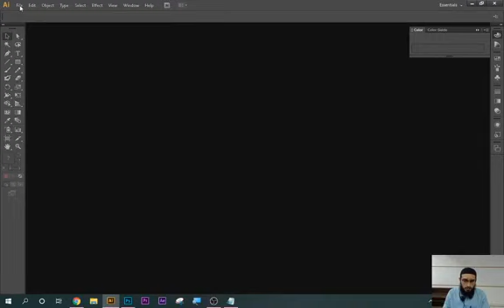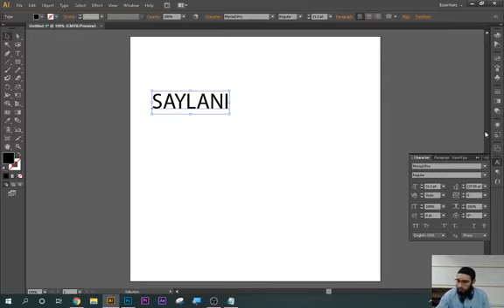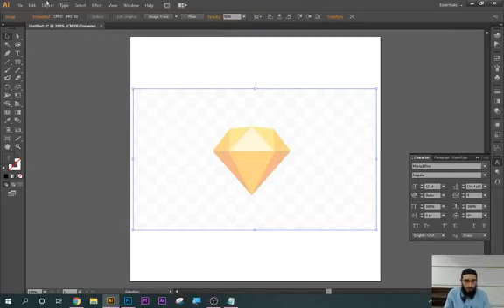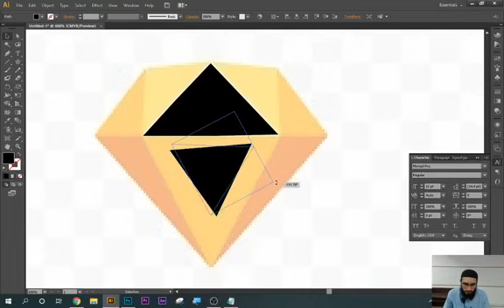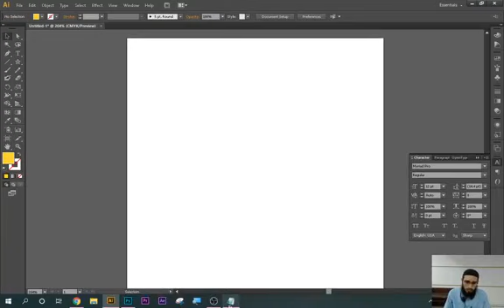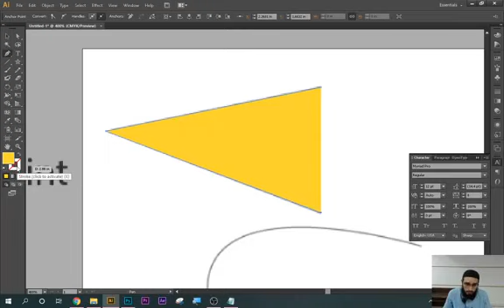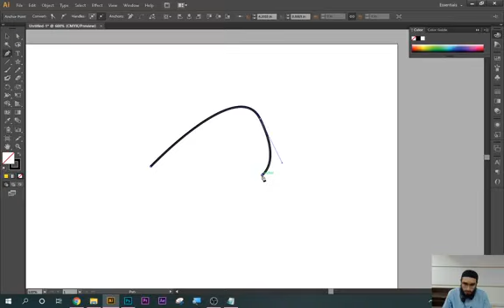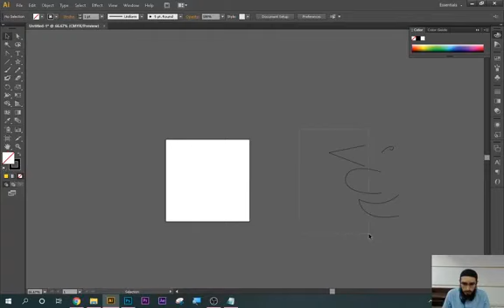How to use Pen tool in GD.This is the Second Lecture of Graphic Desining #8.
Hay Friends,This is the Second Lecture of Graphic Desining.I hope you Will Understand all things.If you have any issue Or any problem Plz Mentioned your Comment below Or Join our Chat

Anyone Can Download  Full Cracked Version of Adob illustrator
Just Download and Install in your PC